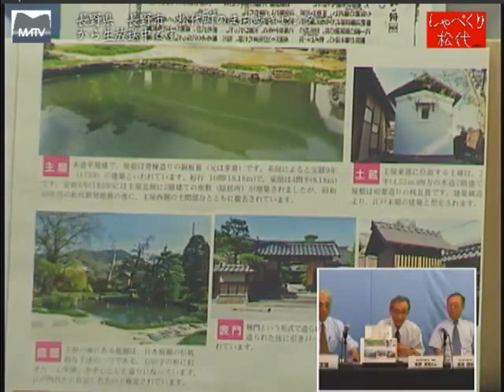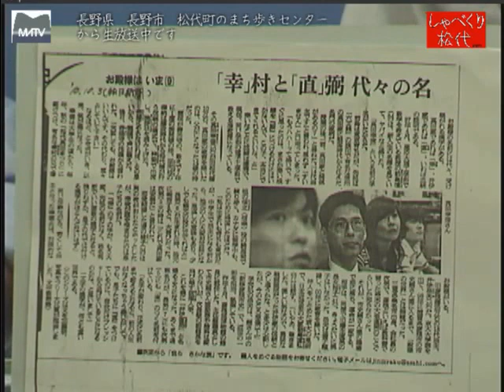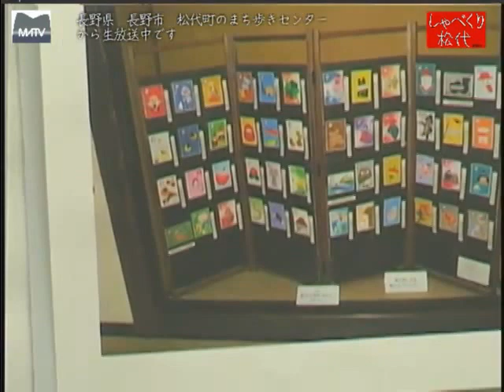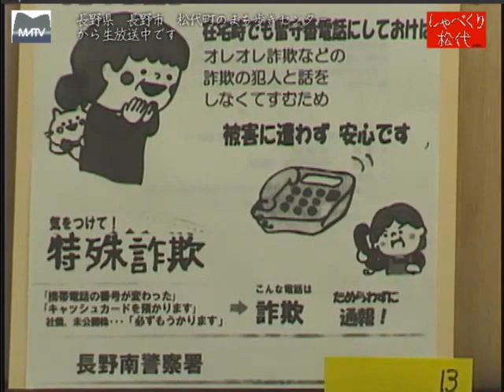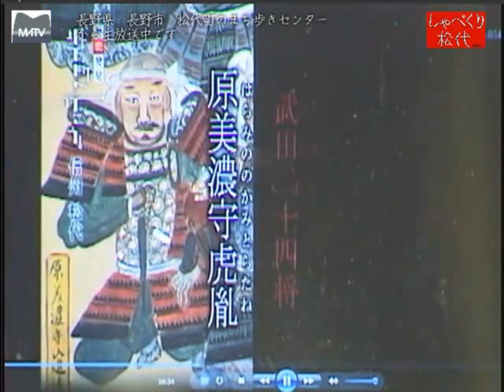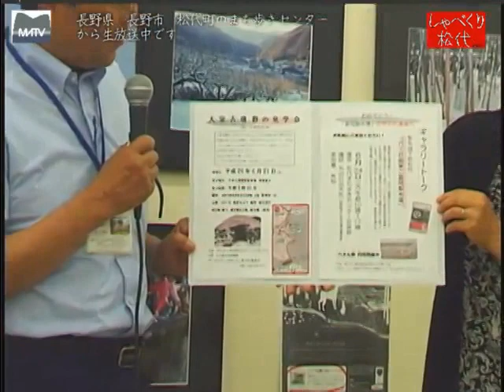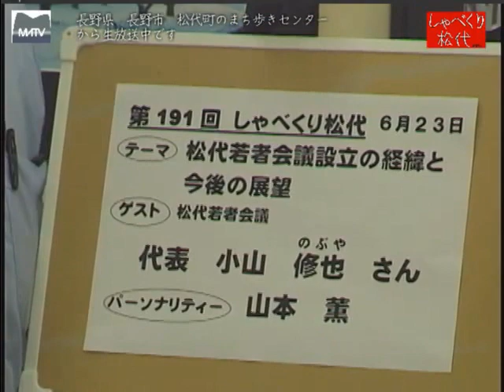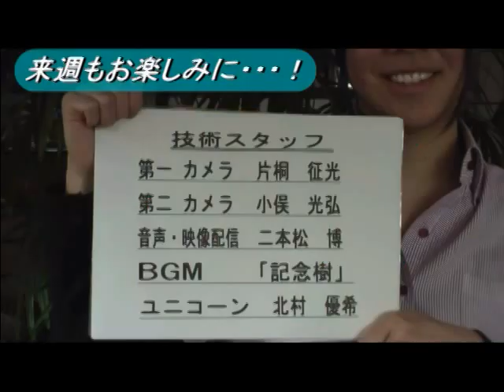しゃべくり松代 第190回 旧前島邸を護る会の活動 [松代テレビ局]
しゃべくり松代 第190回 旧前島邸を護る会の活動